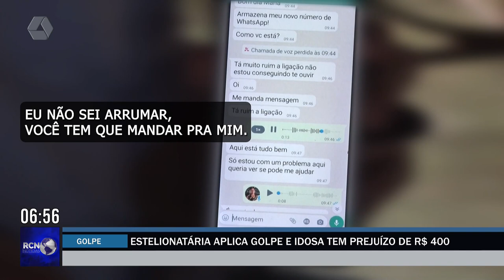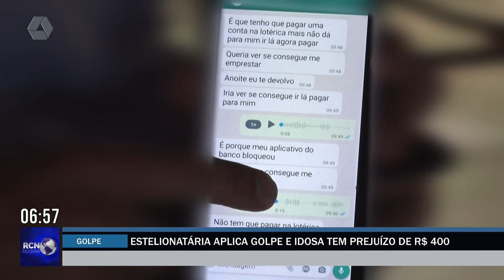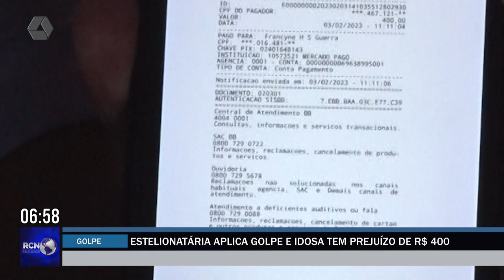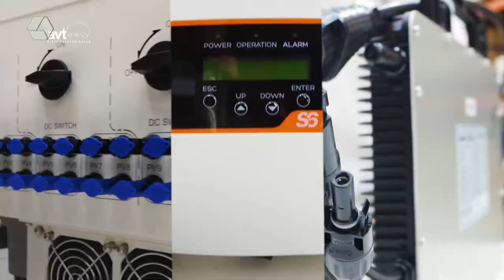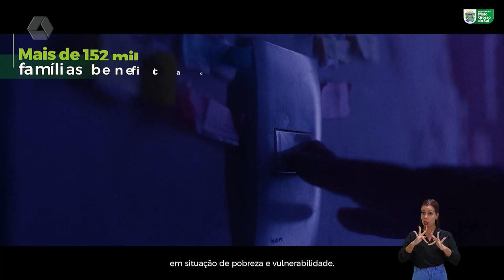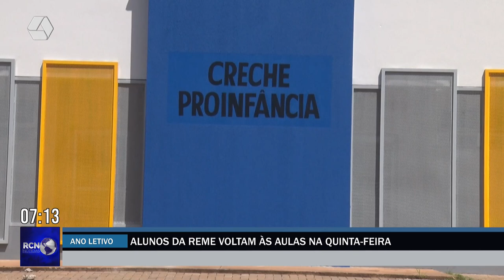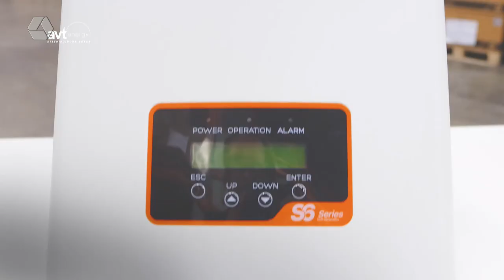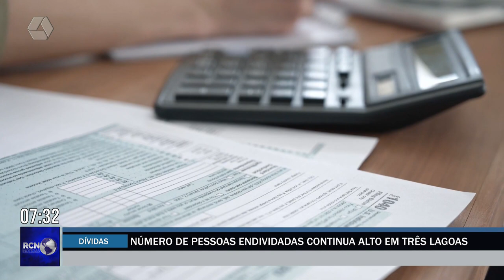RCN Notícias 07/02/2023